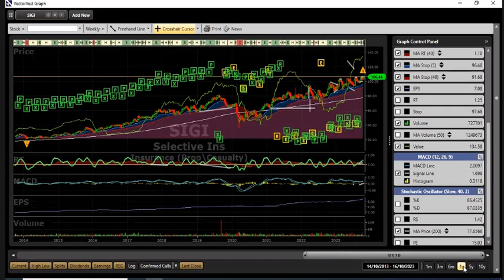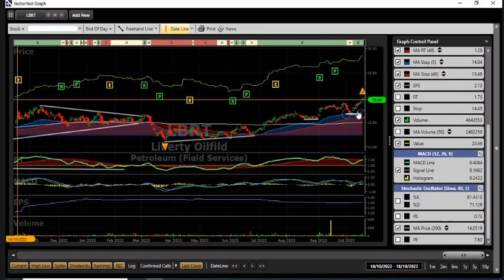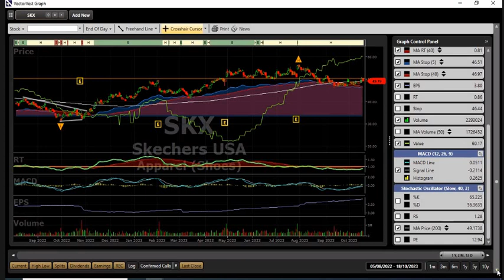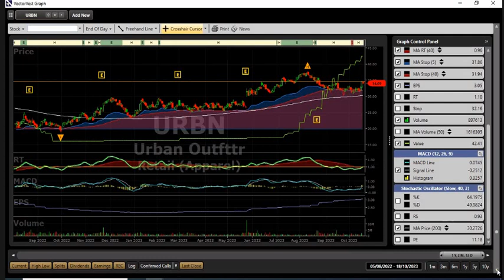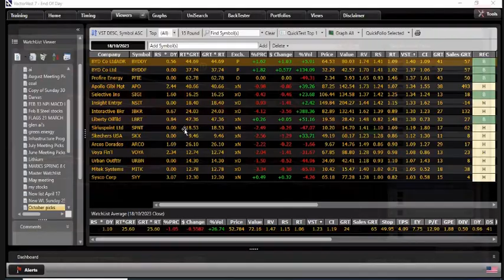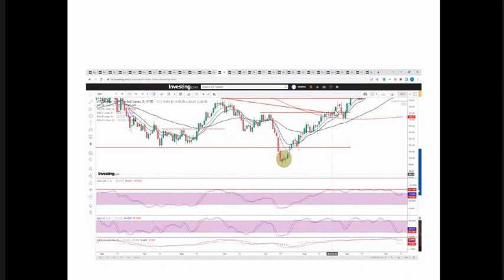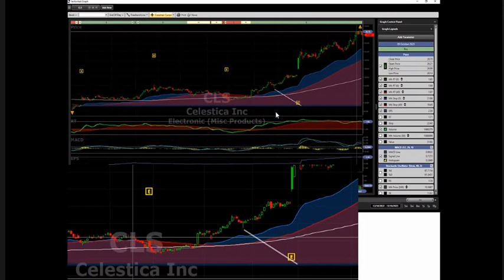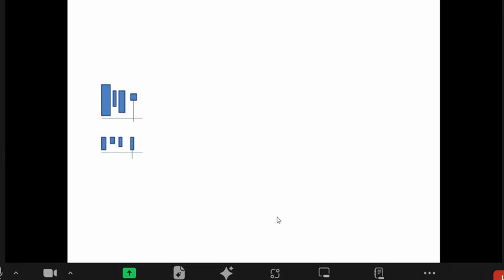Steve RT40 OIG picks 19/10/2023